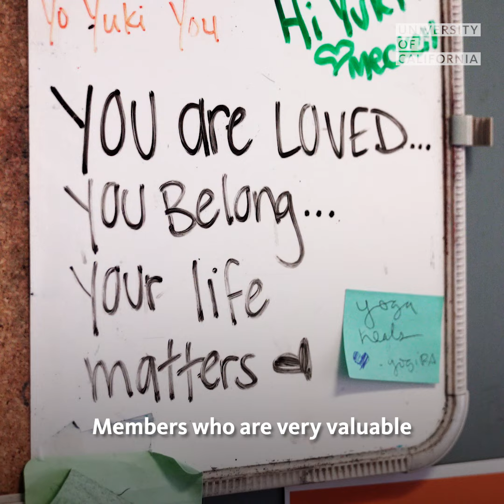Join UC in taking a stand to protect DACA recipients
The University of California is taking its fight to protect DACA recipients all the way to the U.S. Supreme Court.  These young people were brought here as children, they are members of our community and this is their home. Will you stand with us?